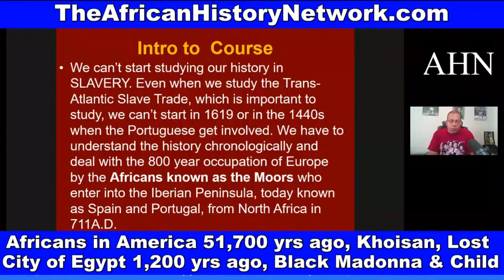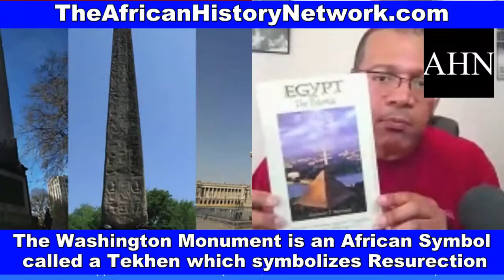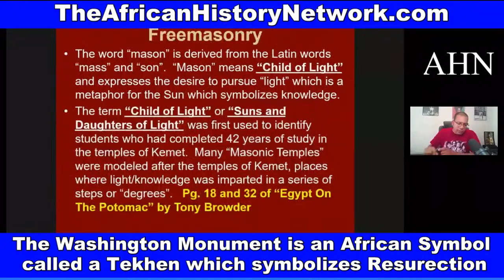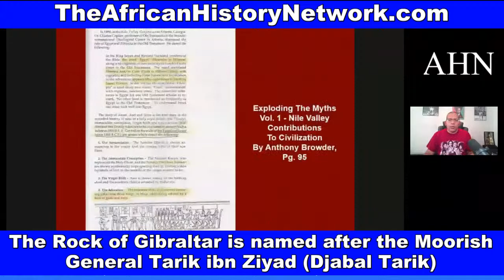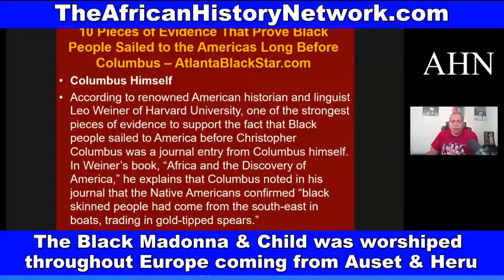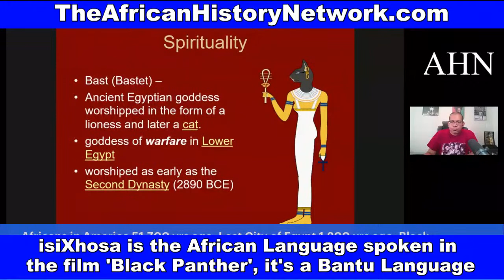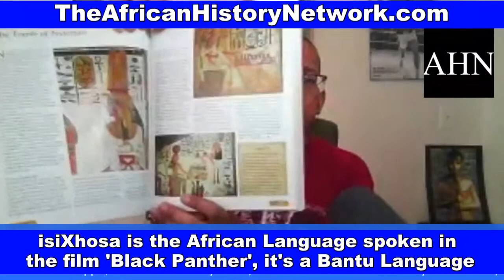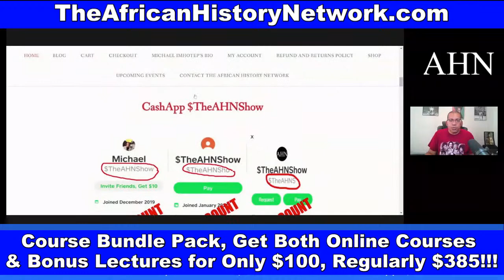Black Madonna & Child worshiped in Europe, African Presence in America 51,700 years ago, Khoisan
Black Madonna & Child worshiped in Europe, African Presence in America 51,700 years ago, Khoisan; Wakanda, Bastet - Did you miss Class, Sat., 7-2-22, 2pm EST? REGISTER & WATCH IT NOW!

REGISTER NOW: Next Class Saturday, 7-2-22, 2pm EST! WATCH CONTENT ON DEMAND NOW!!! ‘Ancient Kemet (Egypt), The Moors & The Maafa: Understanding The Trans-Atlantic Slave Trade What They Didn’t Teach You In School’, (LIVE 10 Week Online Course) with Michael Imhotep host of The African History Network Show. Discounted Registration $60; ALL LIVE SESSIONS WILL BE RECORDED SO YOU CAN WATCH AT ANY TIME! WATCH CONTENT ON DEMAND!

1st Class ‘Ancient Kemet (Egypt), The Moors & The Maafa: Understanding The Trans-Atlantic Slave Trade What They Didn’t Teach You In School’, Saturdays 2pm EST

2nd Class ‘From The Civil War To Civil Rights Movement & Black Power (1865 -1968) Sundays 2pm EST